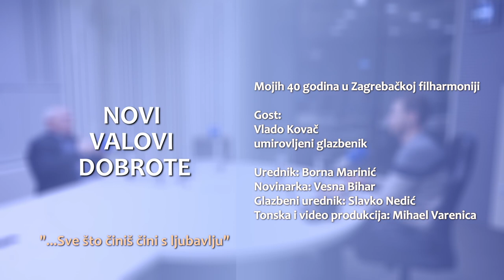Novi valovi dobrote - 4.2.2022.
Tema:
Mojih 40 godina u Zagrebačkoj filharmoniji

Gost:
Vlado Kovač
umirovljeni glazbenik

Urednik:
Borna Marinić